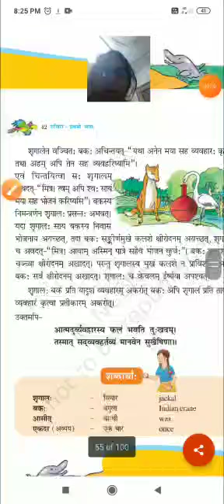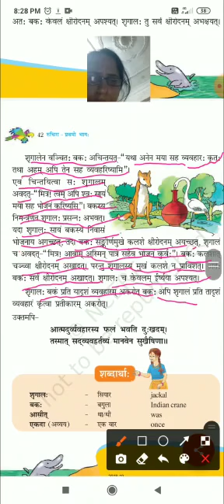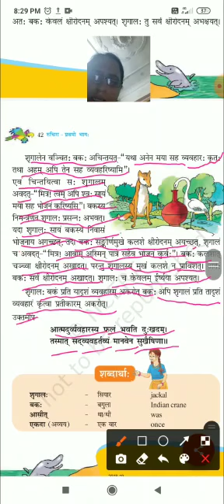श्री मति तारकेश्वरी संस्कृत सप्तम पाठ